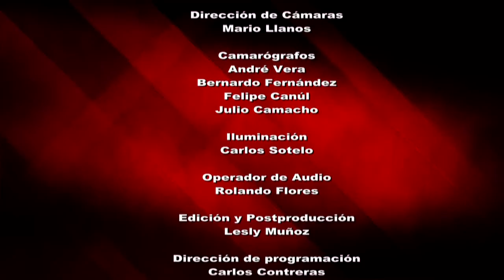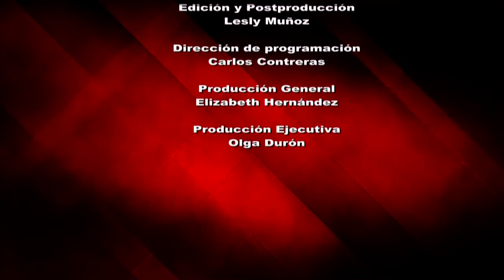Reporte en punto - Información falsa en internet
Los expertos en multimedia nos comparten sus opiniones acerca de una tendencia más en el internet: el ingreso de información falsa que se viraliza. Nuestros invitados comentan sobre los efectos de esta tendencia, sobre todo porque está siendo utilizada para mover, por ejemplo la inclinación del voto en campañas políticas, o para aquellos que lanzan enunciados que mueven la curiosidad de las personas logrando engancharlas para que consuman otra información; cómo distinguir lo verdadero y cómo prevenir a los núcleos de población vulnerable, son tópicos en este programa.
INVITADOS: Antulio Sánchez García, periodista y especialista en nuevas tecnologías, y Mtra. Erika Smith, maestra en estudios de América Latina, con más de 25 años en trabajos sobre el internet, colaboradora del programa de los derechos de las mujeres en la Asociación para el Progreso de las Comunicaciones.